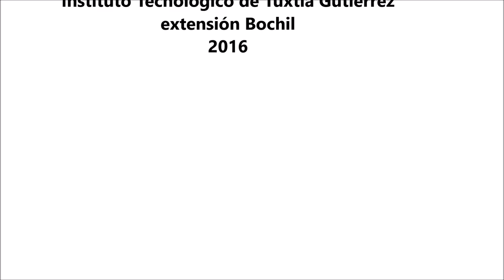Convocatoria nuevo ingreso